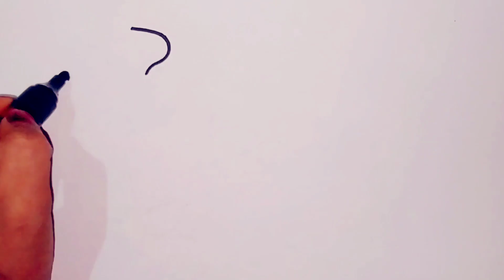L For Lamp Drawing And Colouring Easy Step By Step For Kids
VIDEO INFO

           Is video me maine simple and easy L for lamp ki drawing ki hai, aur colouring Krke dikhaya hai.

Kids Drawing Fun
drawing fun
kids art
Drawing for kids
YouTube drawing art
art drawing art
drawing channel
channel drawing
step by step
Learn colour
how to draw
cute drawings
for kids
Kids Drawing
Kids Drawing Step by step
Kids art
Kids Drawing lessons
Drawing easy
Drawing drawing
Drawing video.

               Swagat hai aapka hmare channel 'Kids drawing fun2' me.

CHANNEL INFO
              Is channel me aapko kids ke liye easy step by step drawings Krna sikhaya jayega, hmare channel me aapko kids Drawing videos milenge. ydi aapko kids Drawing ki videos chahiye  to hmare channel ko subscribe kr dijiye taki hmare har videos ki notification aapko milti rhe. aur yese hi videos hum regular upload krte rhenge.